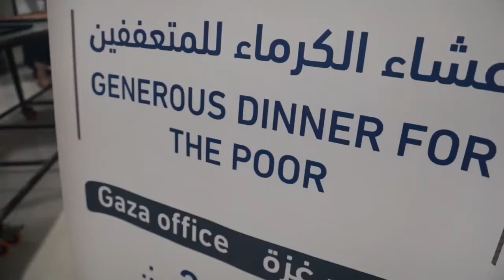Dinner For The Poor In Gaza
Delivering Meals for Dinner in Gaza to The Poor People